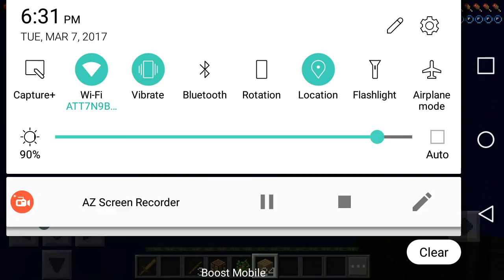I SUCK AT LIFE.....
minecraft pe first time in two years